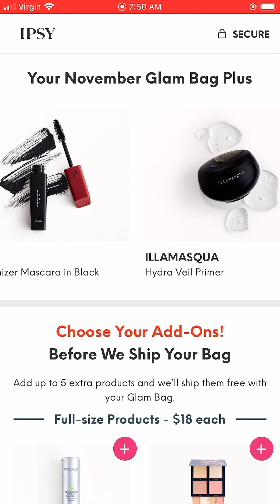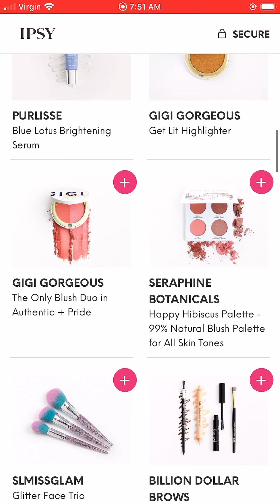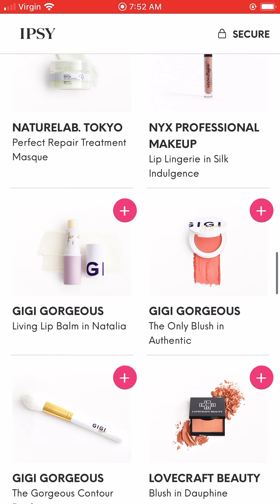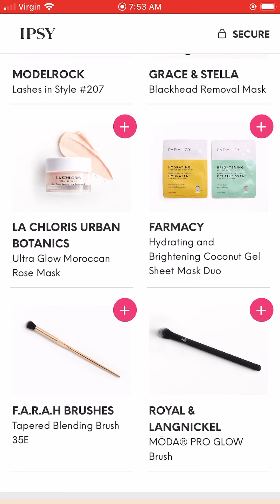IPSY ADD-ons are now LIVE !!!